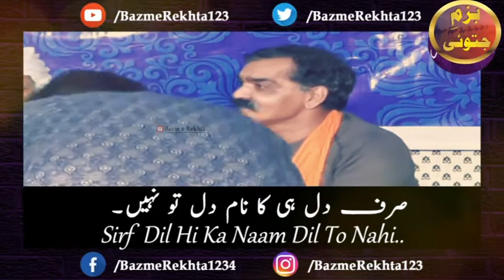Bazam e Jatoi